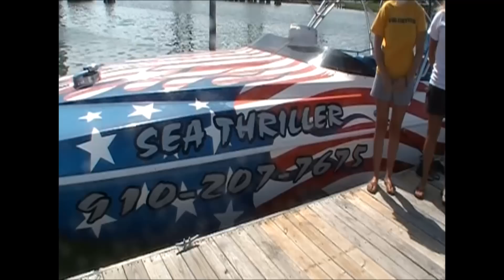Beach June 30 - Sea Thriller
Come watch the action at Sea Thriller.